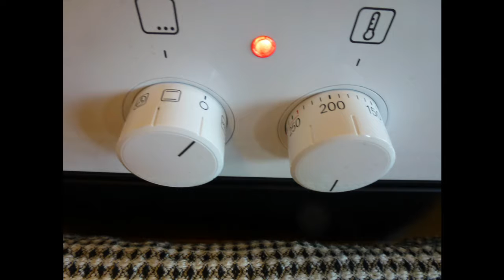How to make chewy flapjacks - Simple step by step guide.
A simple step by step guide to how to make chewy flapjacks. With as little as 4 ingredients!!

Recipe:

Ingredients:
150g Salted Butter
125g Brown Sugar
3 tbsp Golden Syrup
250g Porridge Oats

Method:
Preheat oven to 180c/350f/gas mark 4.
Line a baking tray with baking paper.
Place all ingredients, apart from the oats, in a saucepan over a medium heat. Stir regularly until the sugar has melted.
Add the oats and stir until all is combined.
If you are adding any extra fillings, now is the time to do that. Stir until everything is mixed. ( I added 50g raisins, for half of my batch.)
Pour mixture into your baking tray.
Pat the mixture down, so that it is as compacted as possible.
Bake for 15-17 minutes, until it is a nice golden brown colour.
Leave to cool for 5 minutes.
Mark out the flapjacks with a knife, do not cut all the way through at this point.
Allow to almost cool, then remove from baking tray and cut out flapjacks.

If you wish to have chocolate dipped flapjacks, just melt around 100g of chocolate and dip flapjacks in the chocolate.